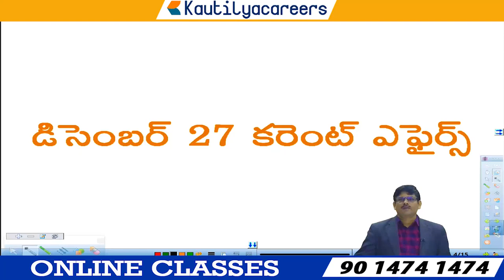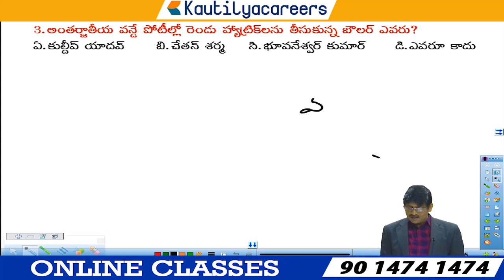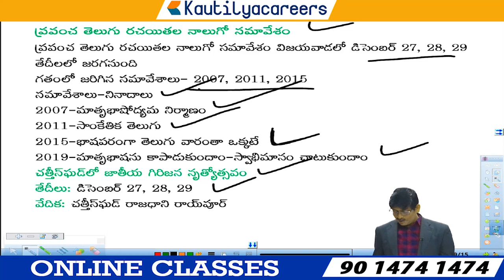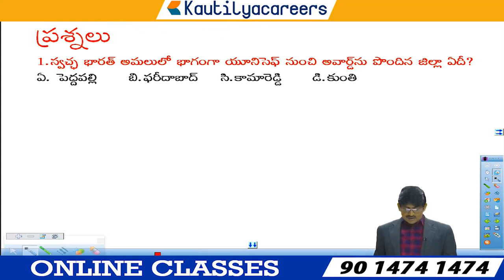Today Current Affairs in Telugu 27 Dec 2019 | UPSC APPSC TSPSC | Current Affairs Bits in Telugu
Current Affairs in Telugu 27th Dec 2019
APPSC Group 2 Live Coaching Online Training-4999/- only--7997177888 Call/WhatsApp

telugu current affairs in telugu
newspaper analysis
telugu editorials
eenadu editorial
eenadu editorials in telugu
ap current affairs 2019
ap current affairs in telugu
27th Dec current affairs 2019